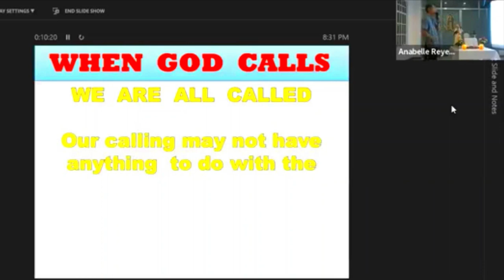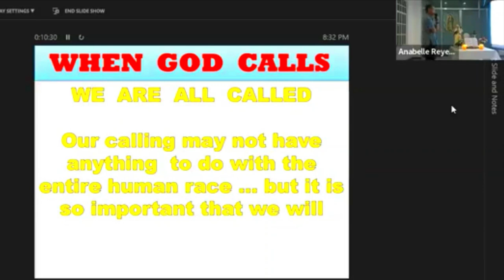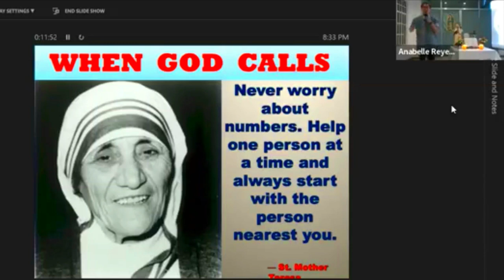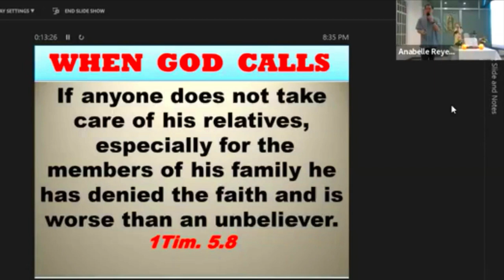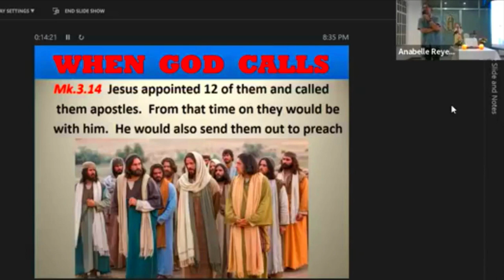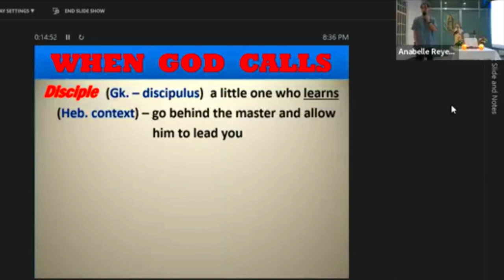When God Calls Part 2 of 6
We are instruments of God for those around us, specially our family